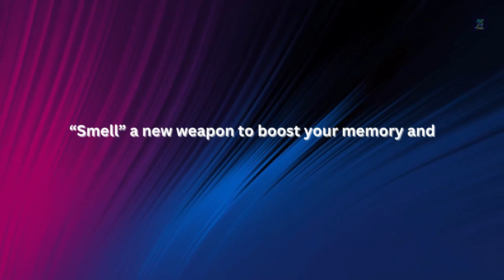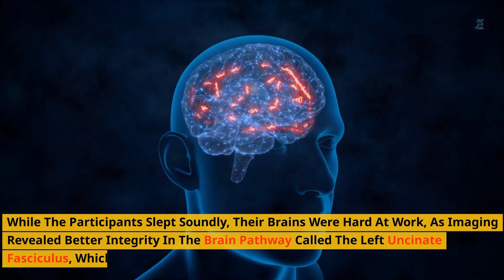“Smell” a new weapon to boost your memory and deter dementia?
In this groundbreaking study by neuroscientists at the University of California, Irvine, researchers have discovered an easy and non-invasive technique to enhance memory and potentially deter dementia. Through the power of fragrance, participants experienced a remarkable 226% increase in cognitive capacity compared to the control group. Watch this informative video to learn how you can use this fascinating method to strengthen your memory and safeguard against memory loss.

Journal Reference:
Cynthia C. Woo, Blake Miranda, Mithra Sathishkumar, Farideh Dehkordi-Vakil, Michael A. Yassa, Michael Leon. Overnight olfactory enrichment using an odorant diffuser improves memory and modifies the uncinate fasciculus in older adults. Frontiers in Neuroscience, 2023; 17 DOI

Glossary:
1. Fragrance: A pleasant or sweet-smelling scent or aroma.
2. Cognitive Capacity: The ability of the brain to process and retain information, solve problems, and perform mental tasks.
3. Non-Invasive: A medical procedure or technique that does not require any penetration or cutting of the body.
4. Dementia: A broad term for a decline in cognitive abilities, memory loss, and impaired thinking and reasoning that interferes with daily life.
5. Neuroscientists: Scientists who study the structure and function of the nervous system, including the brain and the nervous system's role in behavior and cognition.
6. Cognitive Performance: The level of mental functioning, including memory, attention, problem-solving, and decision-making.
7. Brain Pathway: A neural pathway, a collection of interconnected neurons that transmit signals between different brain regions.
8. Left Uncinate Fasciculus: A specific brain pathway connecting the medial temporal lobe and the prefrontal cortex.
9. Olfactory Capacity: The ability to detect and identify smells.
10. Parkinson's: A progressive neurological disorder that affects movement and is characterized by tremors, stiffness, and impaired balance.
11. Alzheimer's: A progressive neurodegenerative disease that causes memory loss and cognitive decline.
12. Intervention: A medical or therapeutic measure taken to improve health or prevent disease.
13. Cognitive Impairment: A decline in cognitive abilities, such as memory, attention, language, or problem-solving.
14. Olfactory Therapies: Treatments or interventions using smells to improve cognitive function or address memory impairment.